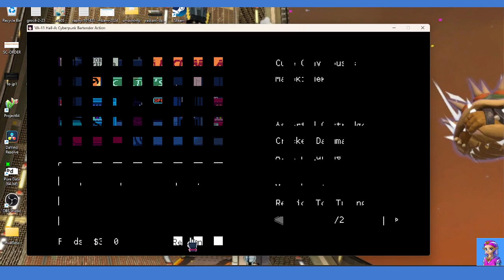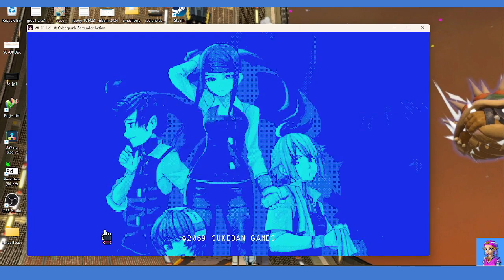punkbar day5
Playthrough of VA-11 Hall-A (through Day 6)

rec.2023